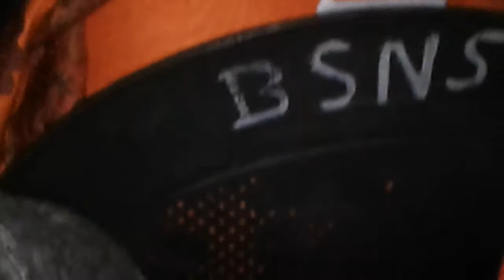Krish Rakh Leela, Kamargaon, Budhbari, Golaghat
Krishna Leela